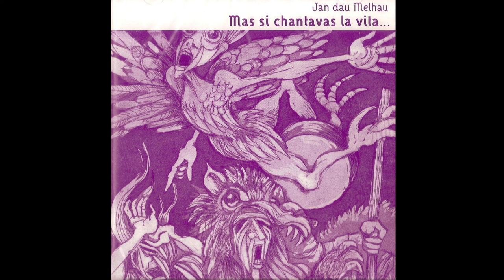Jan dau Melhau - La granda passejada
Album : Mas si chantavas la vita...
Produch per : La voix des sirènes
Enregistrat au melhau lo 30 de mai de 2006